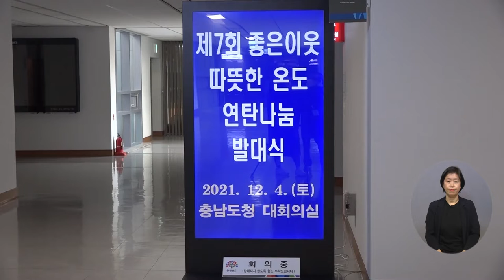복지TV뉴스 1583회 12월 8일 (수) 주요3_ 제7회 대한민국 따뜻한 온도 연탄 나눔 발대식 열려_조은빈 기자